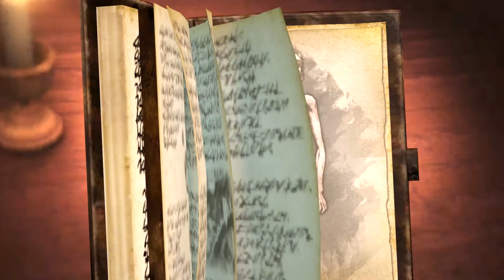Nanaba & Gelgar Scout missions! | Attack on Titan 2 Gameplay (#67)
Did the friendship mission for nanaba and gelgar this episode, definitely would've been among the top scouts in season 3 if they lived.

AOT THE GOAT